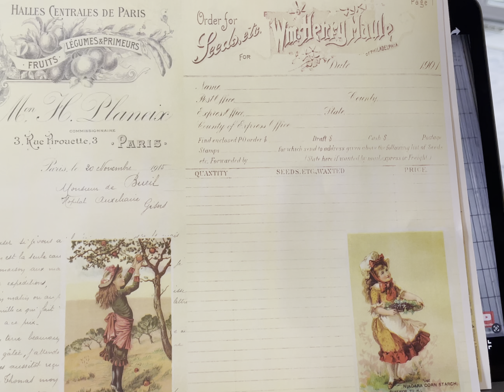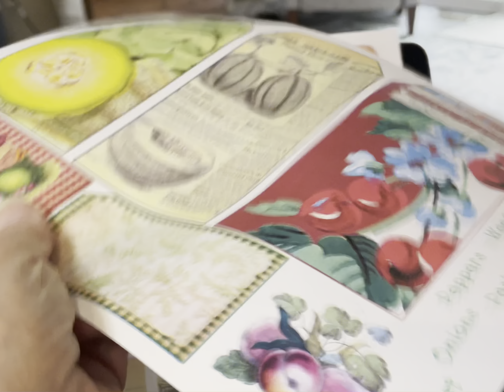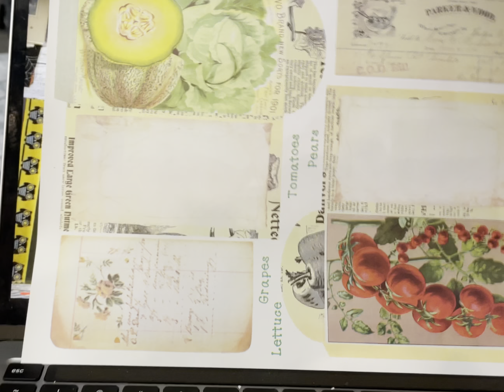Let the Planting Begin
21 page digital journal kit with a garden theme.
15 full journal page with gorgeous colored backgrounds and images. Several of the pages can be printed more than once and used for writing space, or back print on printed pages.
6 pages of envelopes, ephemera, journaling cards, pockets, tags and tucks. Printed backgrounds with gardening images.

Sherri Czmyr
4925 Rosedale Rd.

Graphic Sources
Public Domain
The Graphics Fairy
My own Collection
The Olde Design Shoppe
Vecteezy
Digitalscrappers